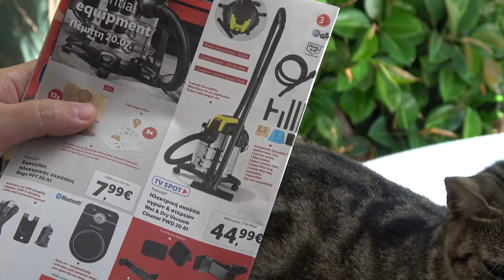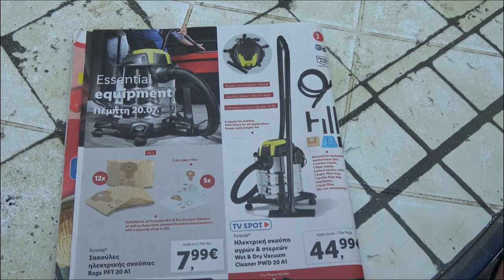PARKSIDE Wet & Dry Vacuum Cleaners PWD20A1, PNTC1500 etc. What are they after 5 years? Review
The point of this video is: After 5 years, this Lidl wet dry vacuum still in use... When our friend bought it, no one could help him with information - what will be with this PARKSIDE Wet & Dry Vacuum Cleaner after 5 years. Especially, if you have a 2 big dirty cars. And it's awesome.
Now you have this data...

How to use  PARKSIDE Wet & Dry Vacuum Cleaners:
Attach the appropriate nozzle or attachment for either wet or dry cleaning, depending on your cleaning task.
Ensure that the dustbin or collection container is empty and properly in place.
Plug the vacuum cleaner into a suitable electrical outlet.
Make sure it's turned on.
For dry vacuuming, use the appropriate attachment based on the surface you are cleaning (e.g., a brush attachment for carpets, a crevice tool for corners).
Push or pull the vacuum cleaner across the surface, allowing it to suction up dirt, dust, and debris.
Empty the dustbin when it's full or after the cleaning task is complete.
Wet Vacuuming:
Ensure that the vacuum cleaner is properly equipped for wet cleaning by using the appropriate attachment and setting.
Gently move the nozzle over the wet area, allowing the vacuum to suck up liquid spills or dampness.
Empty the collection container after wet vacuuming and clean any filters used.
    Emptying and Cleaning:
 For both wet and dry vacuuming, carefully detach the collection container.
Empty the collected debris or liquid waste into a suitable disposal area.
Clean or wash the collection container, attachments, and filters as per the manufacturer's instructions.

    Maintenance:
        Regularly clean the filters, especially if they are reusable, to ensure optimal performance.
        Check and clean the brush rolls, nozzles, and other parts for any clogs or blockages.
        Store the vacuum cleaner in a dry and safe place when not in use.